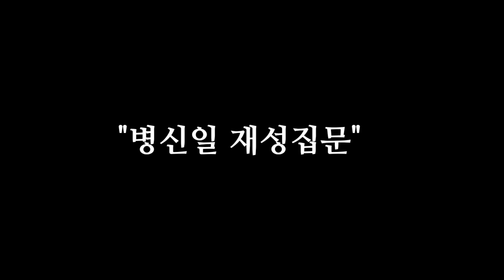"10월 5일 목요일 이건 꼭 해라! 대박이다! 돈복 터지는 오늘의 주문" [돈복 터지는 생활풍수/돈복 터지는 오늘의 주문]